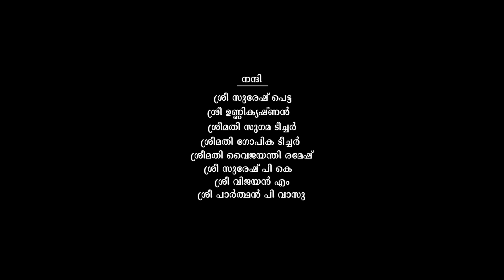VISHU SONG സ്വര തീർത്ഥം - വിഷു കൈ നീട്ടം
കൊന്നപ്പൂക്കളുടെ ഐശ്വര്യത്തോടൊപ്പം

*ഏവർക്കും നേരുന്നു. *

*യാഗ് ന ശ്രീ യുടെ*
*വിഷു ആശംസകൾ...*

ഒരു വിഷു പക്ഷിയുടെ സംഗീതാമൃതം.

*YAAGNA SREE - THE MUSICAL NECTAR*

ഈ കൈ നീട്ടത്തോടൊപ്പം

കണിവയ്ക്കുന്ന ഓട്ടുരുളിയിലെ വാൽക്കണ്ണാടിയിൽ

പുതിയ പ്രതീക്ഷകളും തുടക്കങ്ങളും

ഉണരട്ടെ എന്ന് പ്രാർത്ഥിക്കുന്നു.

സ്നേഹത്തോടെ.

ജിബിൻ ശ്യാം ശാർങ്ഗധരൻ

വിദ്യ വിജയൻ

Choreography and Jathi

Singer

RESHMA RAGHAVENDRA

Artists

Meenakshi Suresh (as Krishna)

Malavika Shivadas (as Radha)

Make up and Costume

Sajeevan Gokulam

Thread

Jayasankar T S

A Yaagna Sree presentation

By JIBINSYAM SARNGADHARAN